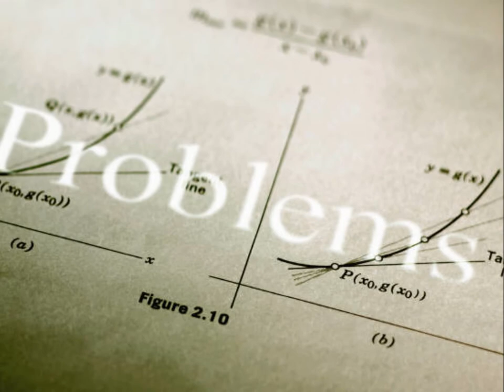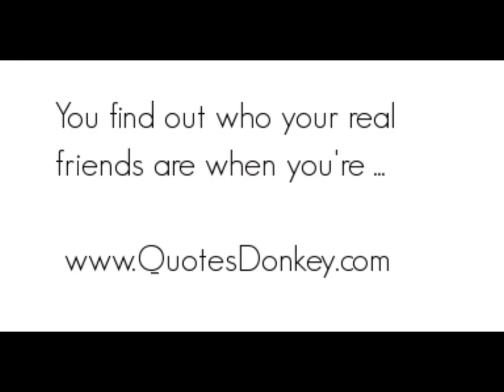problems pt2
produced through magix